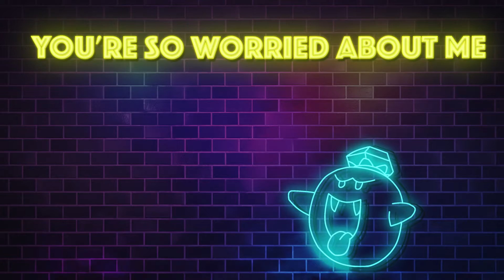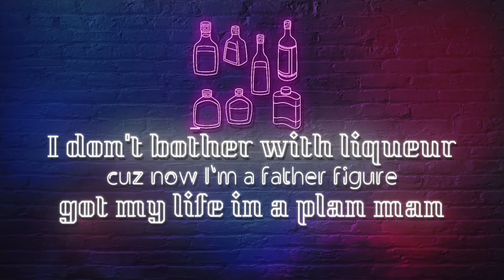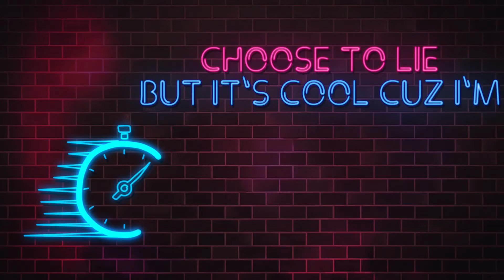Myndset - Cupid Dies (Official Lyric Video)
Available on all major streaming platforms now!

Myndset is an emerging independent artist from Barrie, Ontario. The Canadian rapper, singer and songwriter has been making a name for himself in the world of Hip-hop since the release of his debut album “Pedestrian Funk” in 2016. Through the course of a dozen Boom bap and breakbeat grooves, that record introduced a talented young writer, singer and emcee with mad rap skills. The album quickly found fans online and in the Ontario scene.

Since the album’s release Myndset has been writing, recording and performing. He’s played some high-profile gigs with Hip-hop legends including Raekwon of the Wu Tang Clan and Black Sheep. And he’s been making music, releasing almost two dozen singles in that time. Almost all of that new music has come in just the past year, and the prolific rapper shows no signs of slowing down.